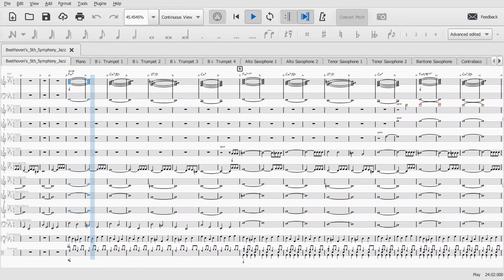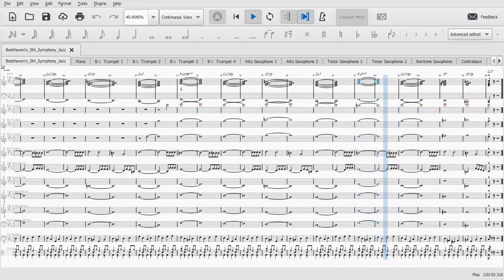Ludwig Swing | Grand Violet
I wrote an arrangement of the famous Beethoven's 5th Symphony, but in my jazz style. Enjoy!